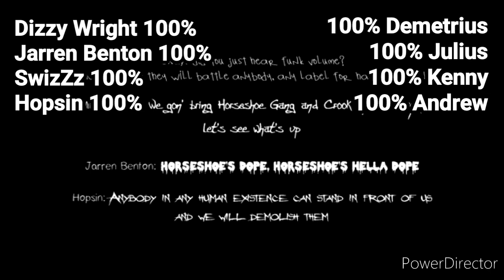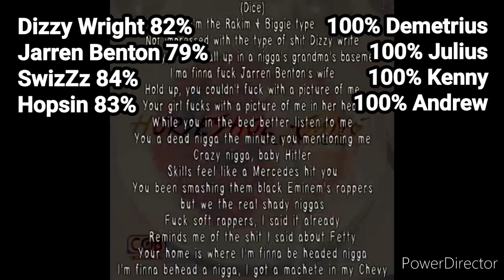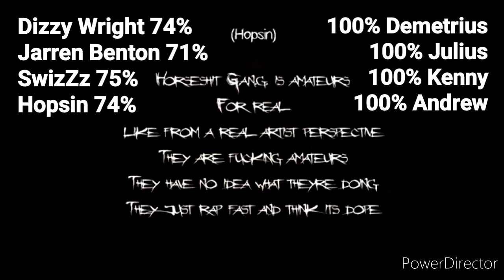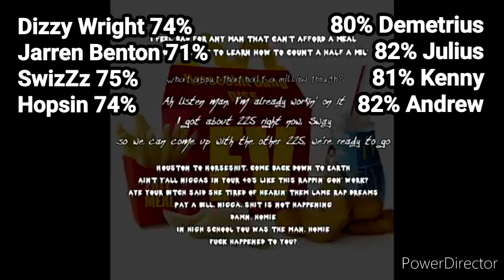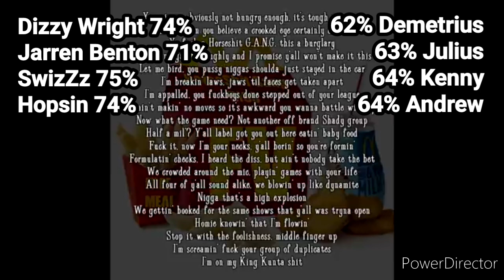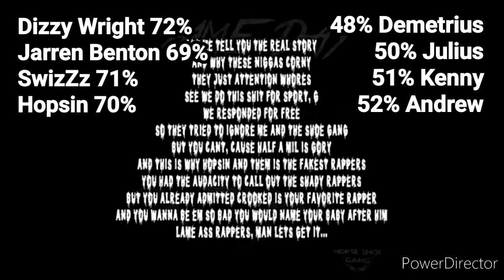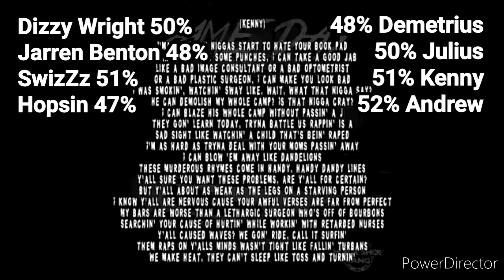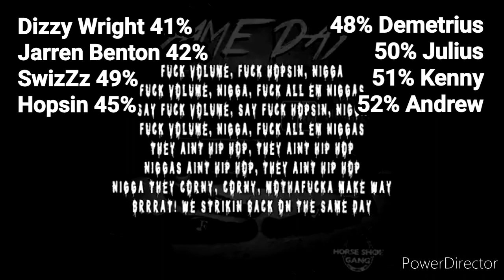FUNK VOLUME VS HORSESHOE GANG DISS TRACK WITH HEALTHBARS (REUPLOADED)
I FORGOT TO ADD HOPSIN ON THE HEALTHBARS ON THE SIDE OF FUNK VOLUME, I ALSO CORRECTED THE MISSED DISSES THAT SHOULD HAVE AFFECTED THE HEALTHBARS